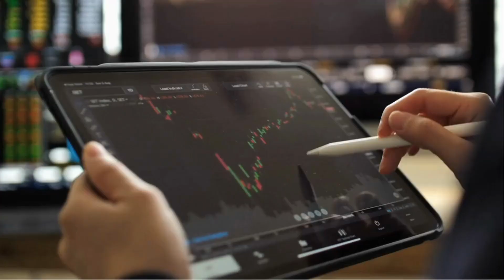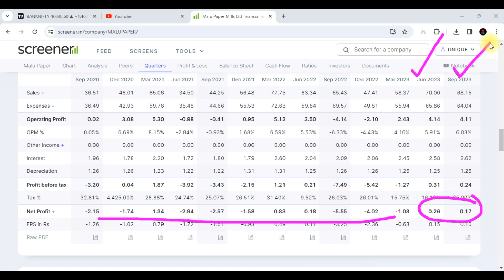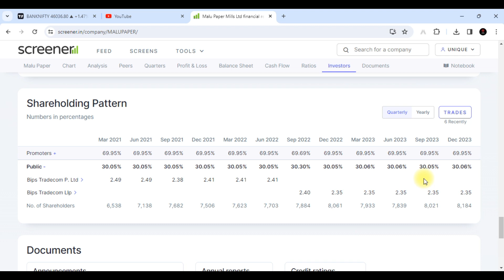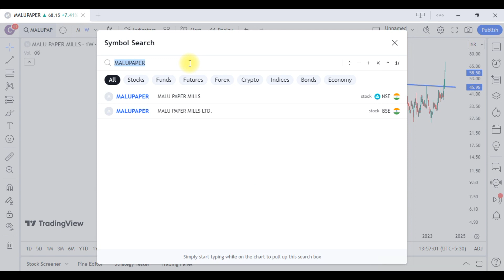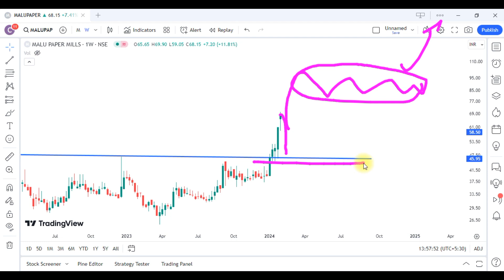Malu Paper Mills Share Latest News || Malu Paper Mills Share Analysis